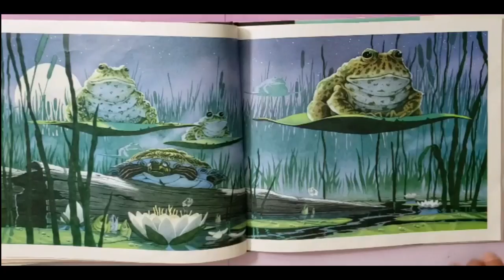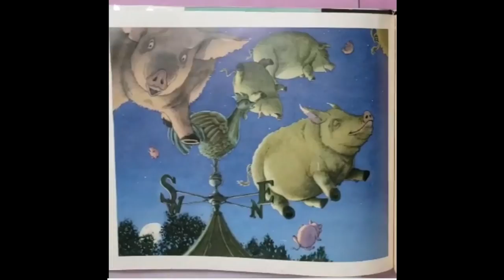Tuesday by David Wiesner / Break On Through - Domain 4 (Katzoff,